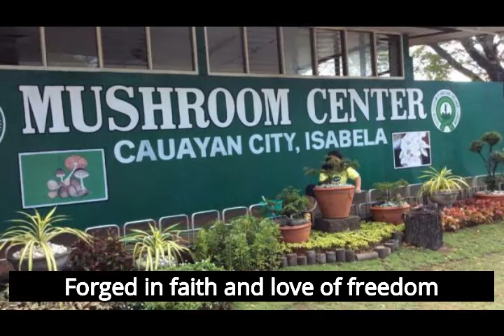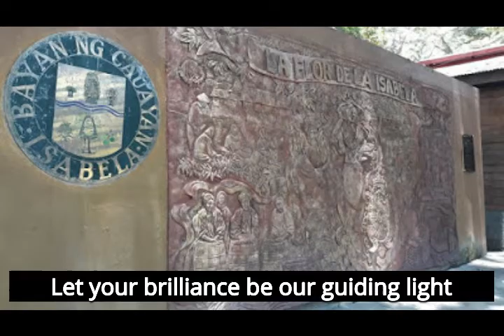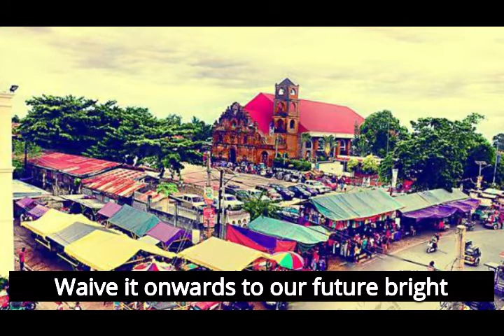Cauayan City March with Lyrics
Performed by: Asher V. Jimenez
Music and Accompaniment: Jowy C. Cadiz
Musical Arrangement: Patrick Jayson O. Cadiz
City Government of Cauayan City and
Schools Division of Cauayan City